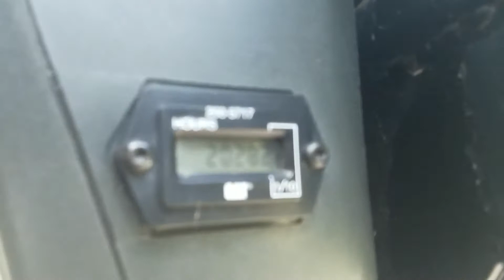2006 CATERPILLAR 277B For Sale